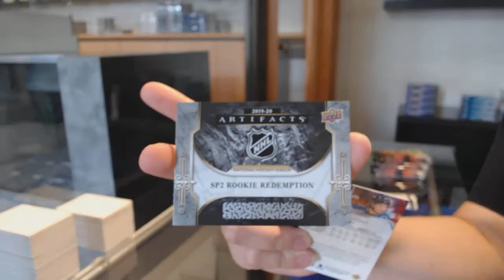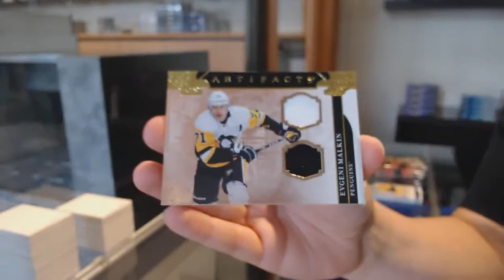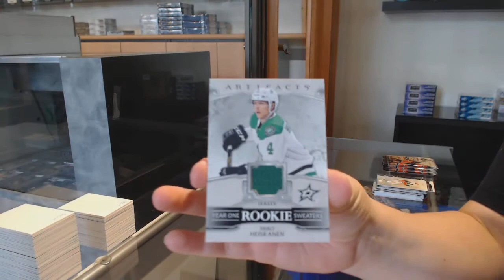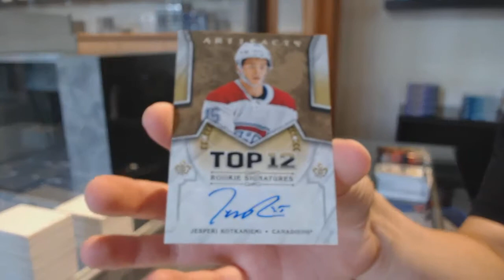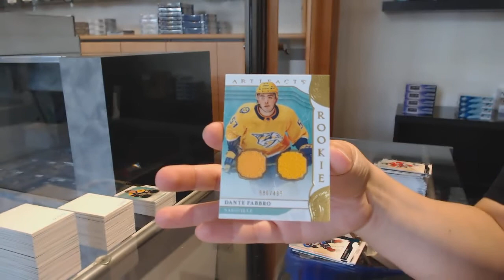19-20 Upper Deck Artifacts Hockey 4 Box Break - C&C GB #12,008